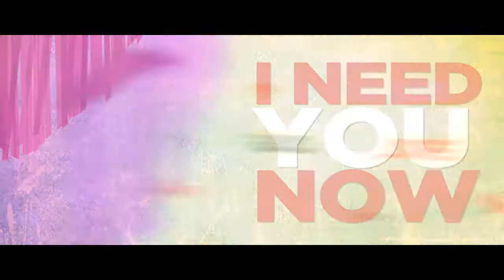Jay Sean - Aaja Re ( DJ AKS Back To Love Remix) - HD VIDEO!!